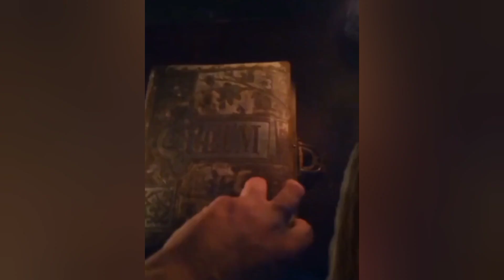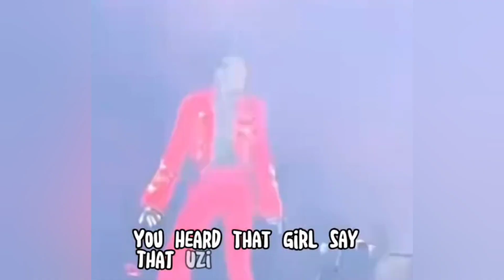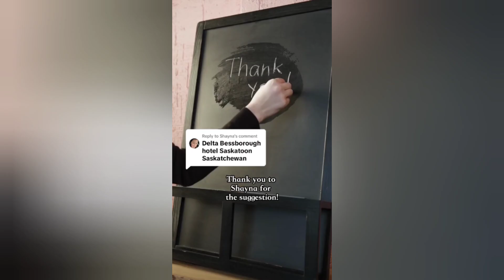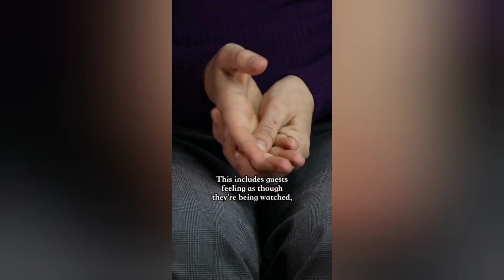CREEPY TikTok Videos ( #106 ) | Don't Watch This At Night ⚠️😱